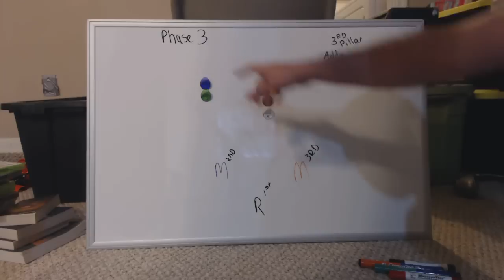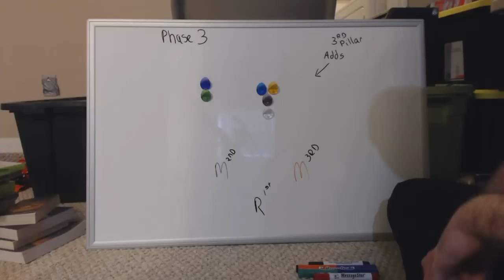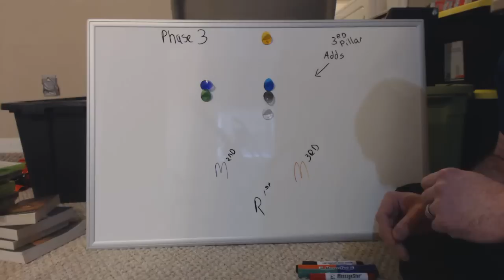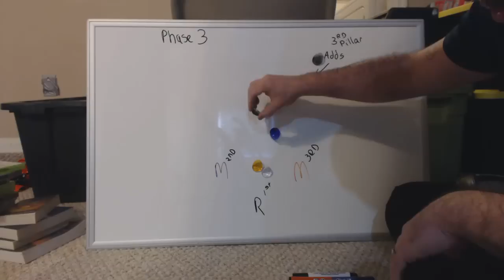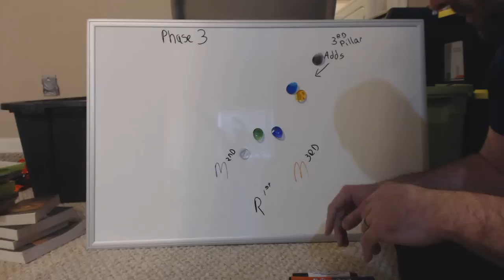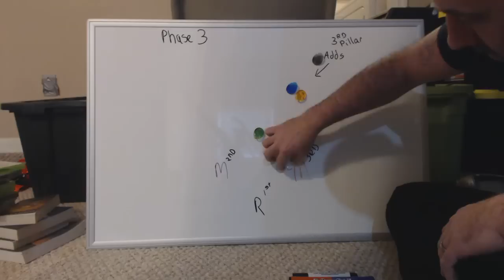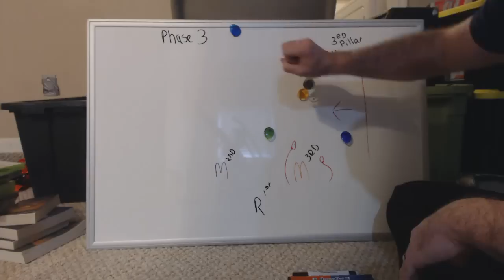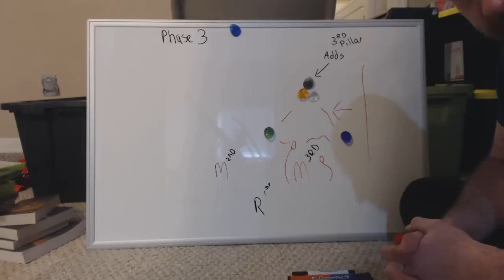Heroic Imp Phase 3 VHR Strategy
First Video use of my Dry Erase Board.
Focus is on Movements of the Fight for Heroic Imp in WOD.